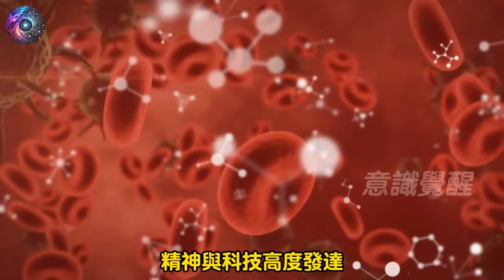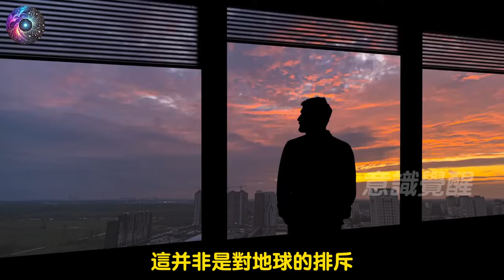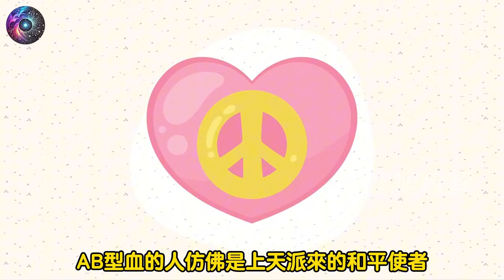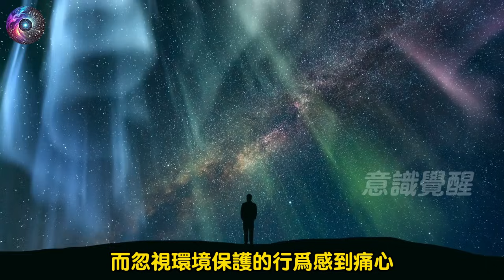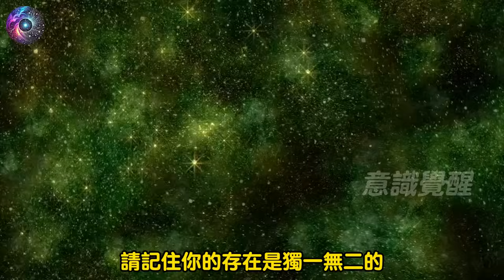你知道自己的血型嗎？這揭示了你的宇宙血統和靈性之路。（極少數人知道的秘密）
你的血型竟然與宇宙息息相關！揭開深藏的靈性秘密，錯過這個真相將讓你錯失覺醒的機會！